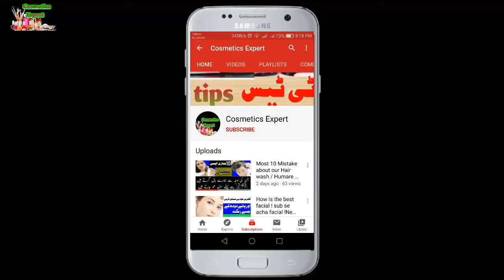How to know original Shampoo Sunsilk shampoo Original and fake asal aur nakl shampoo ki pehchan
Hi friends

aj ki video mein main bata raha hun original aur fake shampoo k matalik

is video mein Ap  asal aur nakl shampoo ki pehchan kar sakte hen boht asani k sath